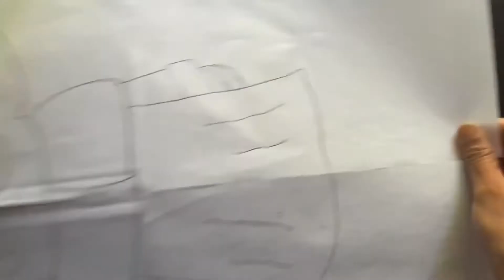DIY Baby Yoda piñata | Baby Yoda Themed birthday ideas | Star wars theme party ideas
👉 purchase the crepe streamer used in making this craft